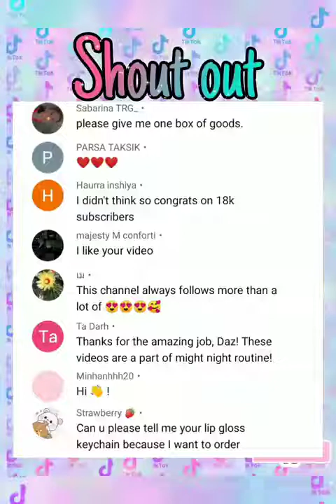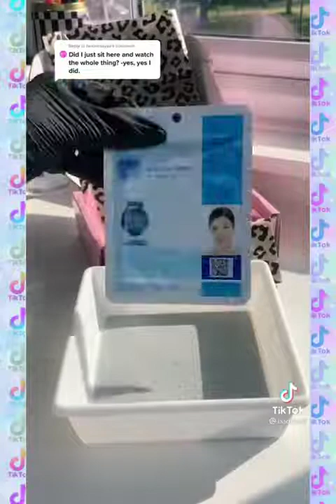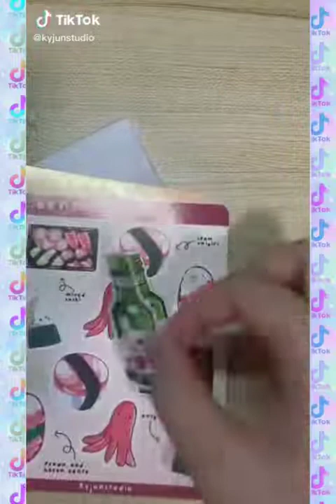ASMR ✨ Packing Orders 🛍️ Small Business 🛍️ Daz Compilations 💖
These videos do not belong to me, the credit goes to their creators, remember that if you are interested in a product or have any questions, you can consult them directly.

 The purpose of this video is NOT to offend anyone! but appreciate and show trending tiktokers!

🔥 There is no need to strike me.🔥